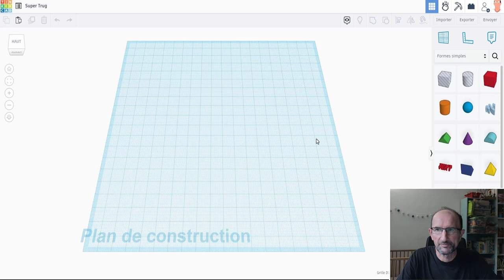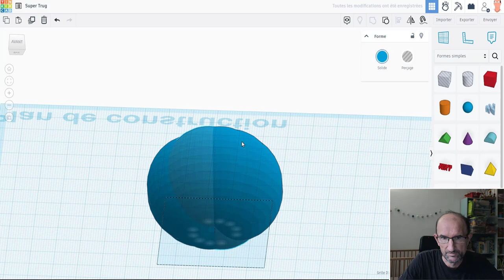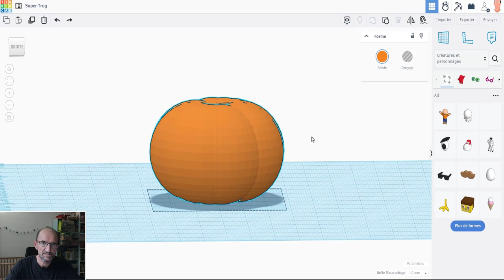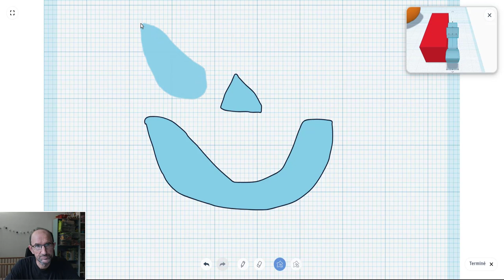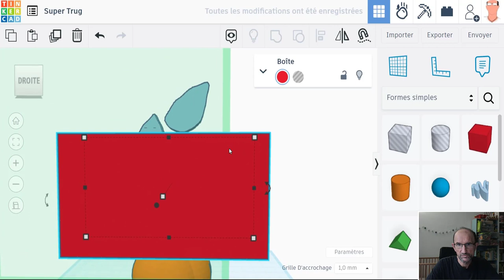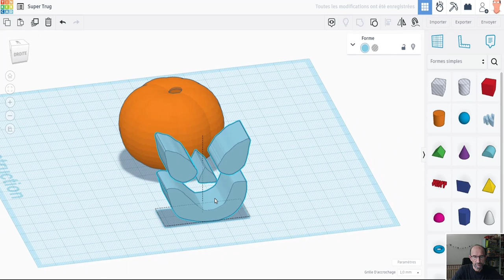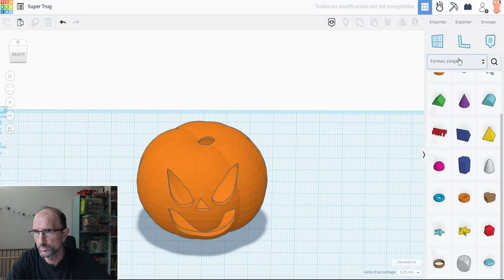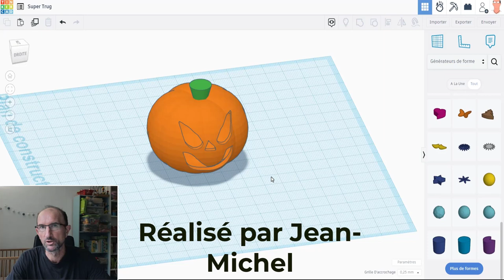TinkerCAD - 03 - Création d'une citrouille / Pumpkin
Cela fait un petit moment que je n'avais pas fait de vidéos sur le logiciel Tinkercad, nous donc apprendre à créer une citrouille en période HALLOWEEN.

✔ Centre d'apprentissage Udemy

✔ Pour ceux et celles qui veulent m'aider, voici mon lien PayPal, merci d'avance 🙏🙏🙏✨😘